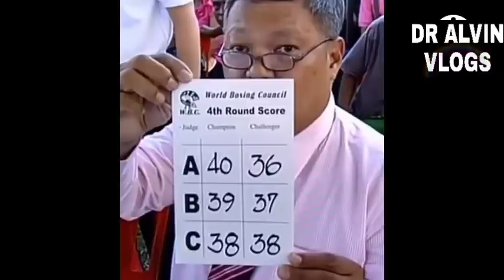PINOY DINAYA!!! REFEREE DISGRASYA!! CASIMERO SINAGOT KUNG SAAN SYA! 3 PINOY PANALO SA COLOMBIA!!!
Good News tatlong pinoy na dumayo sa Colombia lahat panalo. Taconing nadaya sa laban referee suspendido

           Billy Jack Sanchez